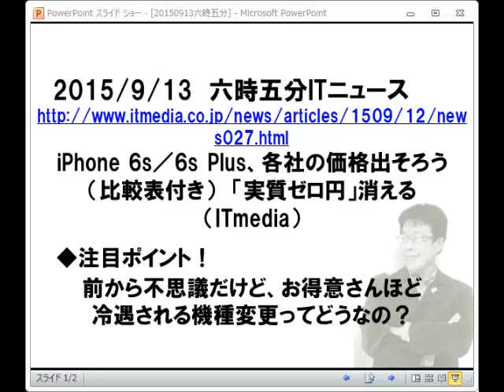ITニュース六時五分:iPhone 6s/6s Plus予約受付開始、実質ゼロ円はなし。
iPhone 6s／6s Plus、各社の価格出そろう（比較表付き）　「実質ゼロ円」消える